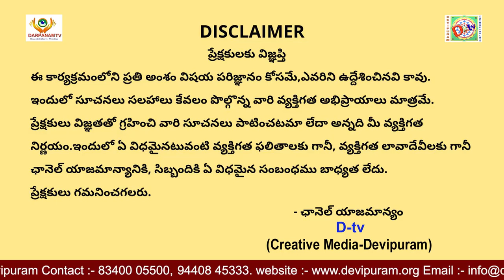Sankranti the Harvest festival- Spiritual, cultural and social significance: Part-1 Bhogi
Sri Matre Namaha

Dr Ramesh Krishna gives an account of the significance of the Sankranti festival that is celebrated across India. This is the first in the 3 part series.

About Guruji Amritananda
Sri Amritananda Natha Saraswati (Dr. Prahlada Sastry) (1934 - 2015) is a respected nuclear physicist who, after having received life-changing vision of Bala Tripura Sundari, left his prestigious job of 23 years at Tata Institute of Fundamental Research (TIFR) to become a SriVidya Upasaka and Guru. He was chosen by Devi to build the world's only temple in the form of a 3 dimensional Sri Yantra, at Devipuram 35kms from the city of Visakhapatnam. The Sri Yantra Maha Meru has images of all the Khadgamala Goddesses which one can worship and interact with directly. The Kamakhya Guru Peetham is a sacred place at Devipuram where Guruji had many darshans of and received ancient teachings from Goddess Kamakhya. At Her behest, Guruji made the teaching of Sri Vidya an essential part of his mission and strongly believed that everyone regardless of caste, creed, religion, nationality or gender should have access to this Vidya. He left no stone unturned in demystifying the complex rituals, creating easy formats for everyone to understand and practice. Guruji also started many social empowerment programs to help society at large. With numerous loving disciples all over the world, Guruji and his wife, Srimati Annapurnamba (lovingly known as Guruji Amma) have dedicated their lives to the service of the people. In October 2015, Guruji merged with the Divine Mother leaving behind a great legacy.
Sri Vidya Courses & Digital Repository
Throughout the year, Devipuram offers number of courses on Sri Vidya. You can get acquainted with the courses description and the schedule at the following For those interesting in pursuing a serious commitment to knowing more about Devi and may like to take the Beginner’s Course.
If you are interested to join, please fill the form at this
and more info will be shared with you. All the best in your learning journey.
 This Forum envisions bringing together worshippers of the Divine Mother and engaging in meaningful dialogue to further the knowledge and practice of Śrī Vidyā. With the blessings of Sahasrākṣī Devī, Guruji Amṛtānanda and Annapūrṇā Amma, disciples and volunteers from across the World are collaborating and contributing to make this forum a place to learn, share and transform.